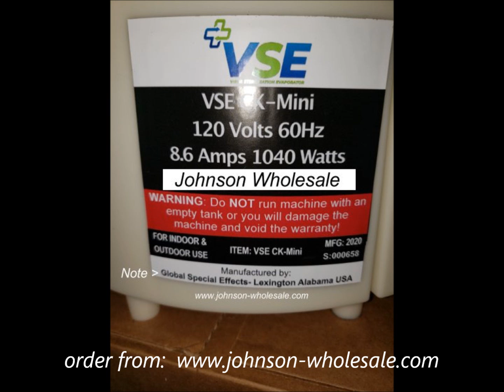VSE CK Mini Electrostatic Sprayer Reg $399.00 CLOSE OUT SPECIAL WAS $1197.00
These are NEW units still in original boxes not reconditioned.

A very good machine to spray about anything to disinfect.